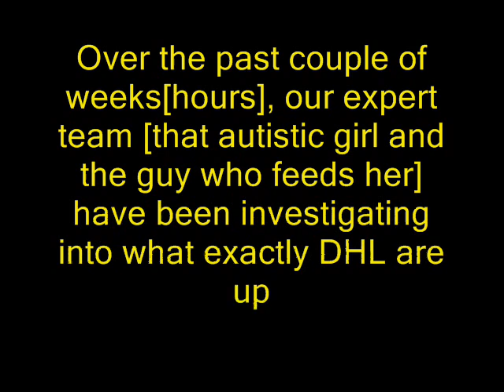Walls of Death: Death Here Lies (Part 1)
In part one of this facinating documentry, we meet Ciara-a lady whose life is so messed up by delivery service DHL that she can only communicate by saying the word 'CALF' repeatedly.